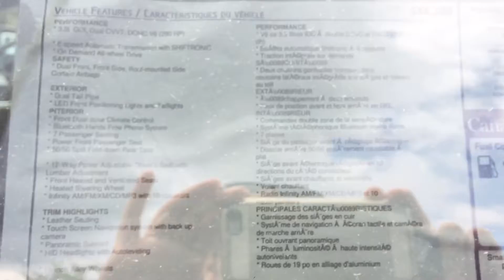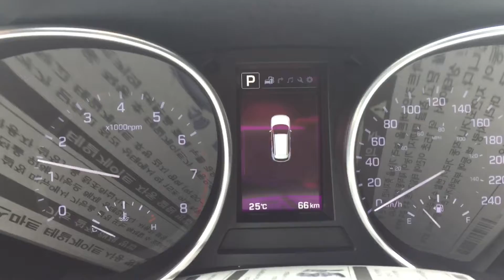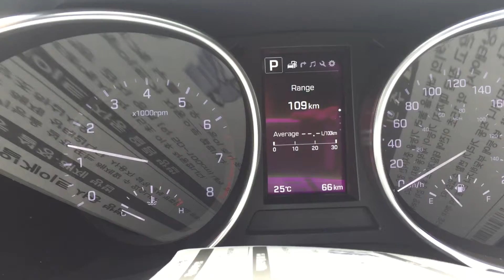2017 Santa Fe XL Limited